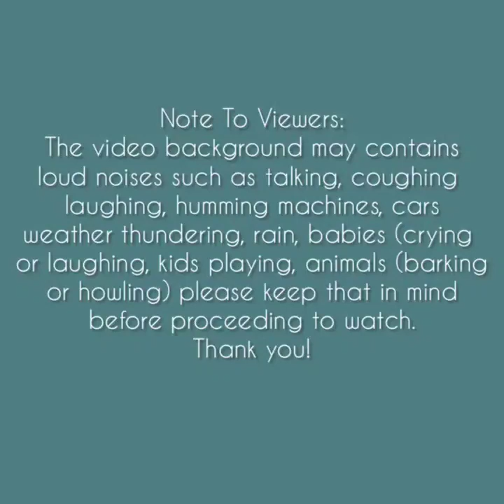Asmr | Small Ice Portion Eating Sounds [Solo: yoyo] Compilation